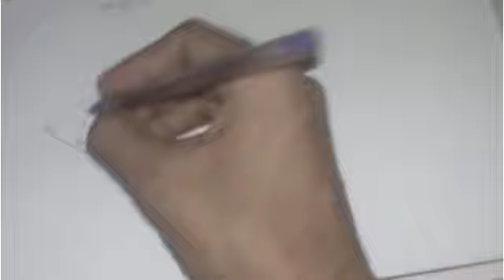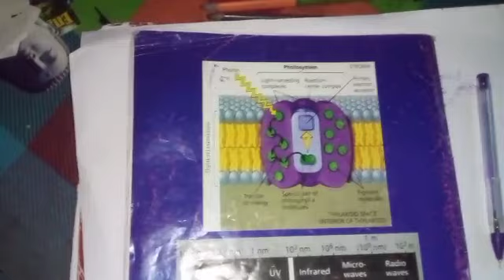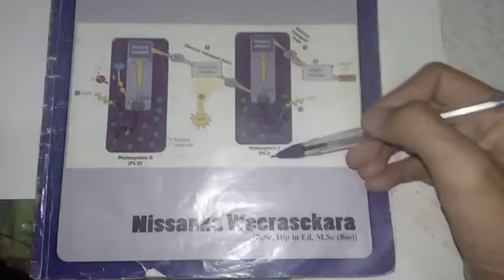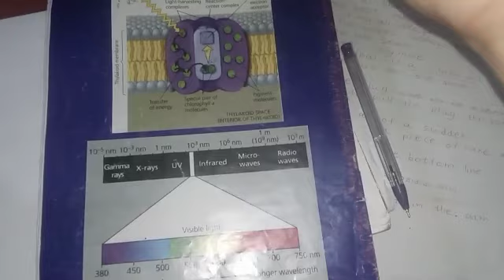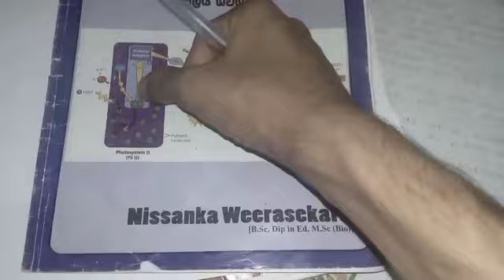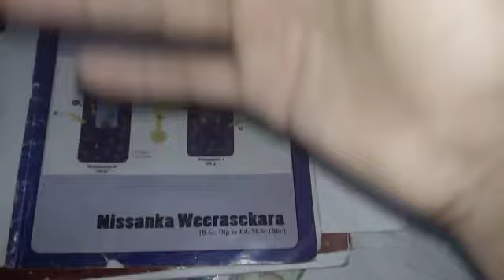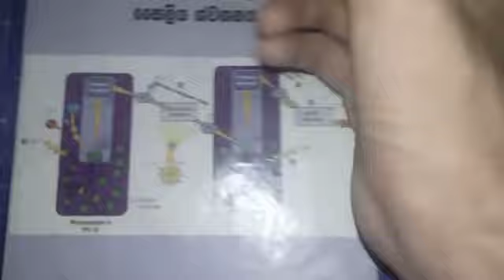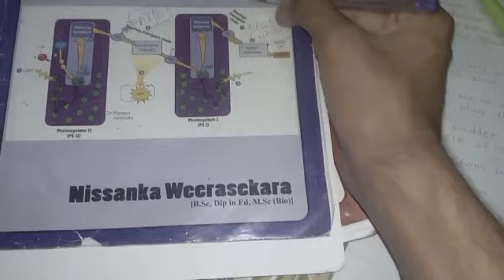ආලෝක ප්‍රතික්‍රියාව සහ ප්‍රභා පද්ධති path To calvin cycle@dbsledu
photosynthesis sinhala,photosynthesis sinhala video

00:00 ආරම්භය
01:28 හරිතලවය
03:44 පංජරය
03:55 මේ ⁣ටික විතරක් මතක තියාගෙන හිටියට මදි
08:48 PHD කියන එකේ තේරුම
09:30 සමහර බ්‍රෑන්ඩ් වල දකුණු පැත්තේ උඩින් TM කියල ගහල තියෙන්නෙ " තඩි මෝඩයා "
 කියන්න නෙවේ.
12:18 PS II ප්‍රභා පද්ධතිය කියන්නේ ප්‍රභා පද්ධති දෙකකට නෙවෙයි
16:42 ජල විච්ඡේදනය
18:36 11යි සංඛ්‍යා වලින් ඉලක්කම් ගුණ කරන්න ලේසි ක්‍රමයක්
23:43 ආලෝක ප්‍රතික්‍රියාව ඔක්කොම එකට

A/L ආලෝක ප්‍රතික්‍රියාව සහ ප්‍රභා පද්ධති @dbsledu Biology Grade 12
12_G ආලෝක ප්‍රතික්‍රියාව සහ ප්‍රභා පද්ධති @dbsledu

ප්රභාසංස්ලේෂණය a/l,ආලෝක ප්රතික්රියාව,ප්රභාසංස්ලේෂණය ආලෝක ප්රතික්රියාව

ප්‍රභාසංස්ලේෂණය යනු ශාක සහ අනෙකුත් ජීවීන් විසින් ආලෝක ශක්තිය රසායනික ශක්තිය බවට පරිවර්තනය කිරීම සඳහා භාවිතා කරන ක්‍රියාවලියක් වන අතර එය සෛලීය ශ්වසනය හරහා පසුව ජීවියාගේ ක්‍රියාකාරකම් ඉන්ධන සඳහා මුදා හැරිය හැක. මෙම රසායනික ශක්තියෙන් සමහරක් කාබන් ඩයොක්සයිඩ් සහ ජලයෙන් සංස්ලේෂණය කරන ලද සීනි සහ පිෂ්ඨය වැනි කාබෝහයිඩ්‍රේට් අණු වල ගබඩා වේ - එබැවින් ග්‍රීක phōs ( φῶς ), "ආලෝකය" සහ සංස්ලේෂණය යන නාමයෙන් ප්‍රභාසංශ්ලේෂණය යන නම ලැබී ඇත. ( σύνθεσις ), "එකට දැමීම". [1] [2] [3] බොහෝ ශාක , ඇල්ගී , සහ සයනොබැක්ටීරියා ප්‍රභාසංශ්ලේෂණය සිදු කරයි; එවැනි ජීවීන් photoautotrophs ලෙස හැඳින්වේ . පෘථිවි වායුගෝලයේ ඔක්සිජන් අන්තර්ගතය නිෂ්පාදනය කිරීම සහ නඩත්තු කිරීම සඳහා ප්‍රභාසංශ්ලේෂණය බොහෝ දුරට වගකිව යුතු අතර පෘථිවියේ ජීවයට අවශ්‍ය ශක්තියෙන් වැඩි ප්‍රමාණයක් සපයයි. [4]

photosynthesis, the process by which green plants and certain other organisms transform light energy into chemical energy. During photosynthesis in green plants, light energy is captured and used to convert water, carbon dioxide, and minerals into oxygen and energy-rich organic compounds.

Photosystems are functional and structural units of protein complexes involved in photosynthesis.
Together they carry out the
 primary photochemistry of photosynthesis: the absorption of light and the transfer of energy and electrons. Photosystems are found in the thylakoid membranes of plants, algae, and cyanobacteria. These membranes are located inside the chloroplasts of plants and algae, and in the cytoplasmic membrane of photosynthetic bacteria. There are two kinds of photosystems: PSI and PSII.

PSII will absorb red light, and PSI will absorb far-red light. Although photosynthetic activity will be detected when the photosystems are exposed to either red or far-red light, the photosynthetic activity will be the greatest when plants are exposed to both wavelengths of light. Studies have actually demonstrated that the two wavelengths together have a synergistic effect on the photosynthetic activity, rather than an additive one.[1]

Each photosystem has two parts: a reaction center, where the photochemistry occurs, and an antenna complex, which surrounds the reaction center. The antenna complex contains hundreds of chlorophyll molecules which funnel the excitation energy to the center of the photosystem. At the reaction center, the energy will be trapped and transferred to produce a high energy molecule.[2]